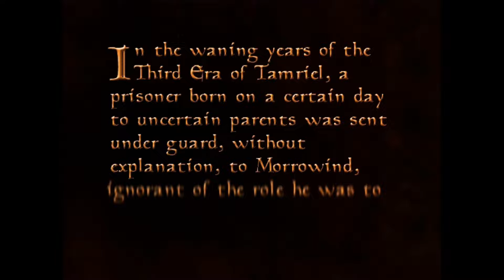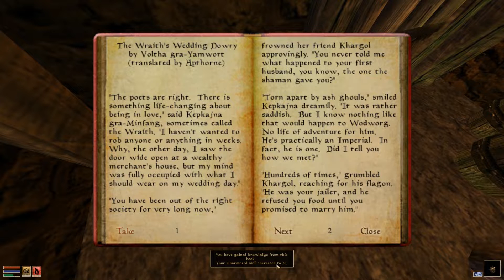Morrowind - No Weapons/No Armor - Part 1: A New Adventure Awaits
Today we're starting off a new playthrough of the classic Elder Scrolls game, Morrowind. For this playthrough, we will not be using any weapons or armor at all.

In the first part, we get off the boat and start making our way to Balmora, hoping to find out why exactly we were brought to Morrowind in the first place.

Outro music done by Snow Creek.